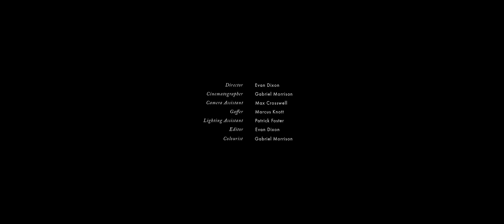Guilty | Featuring: Shaun Manners & Dion Agius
Director - Evan Dixon
Cinematographer - Gabriel Morrison
Camera Assistant - Max Crosswell
Gaffer - Marcus Knott
Lighting Assistant - Patrick Foster
Editor - Evan Dixon
Colourist - Gabriel Morrison